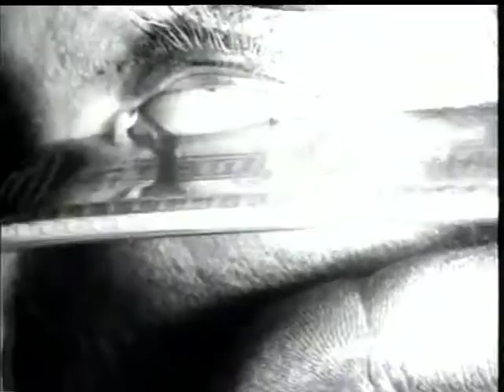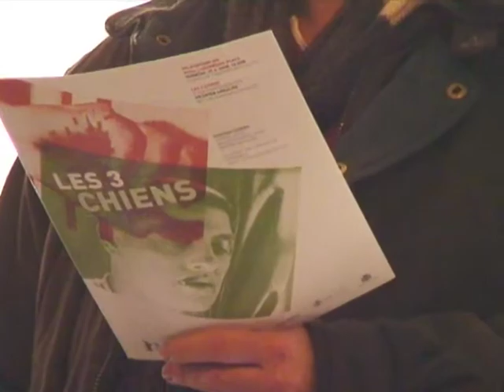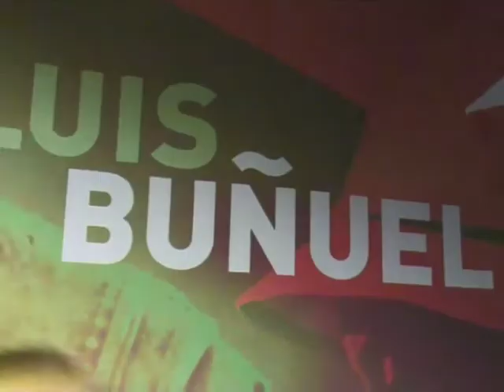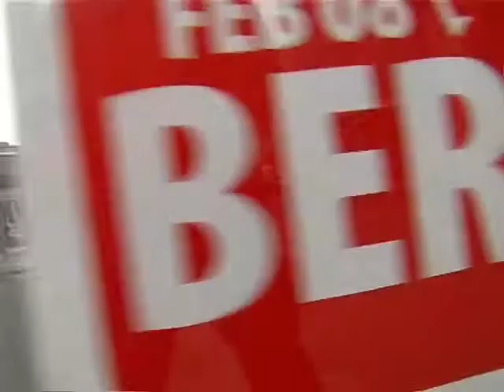Retrospektive Luis Buñuel. Berlinale 2008. (Teil 01)